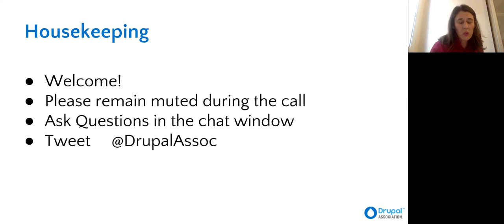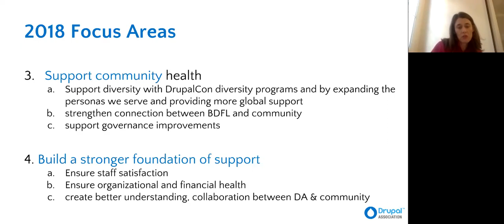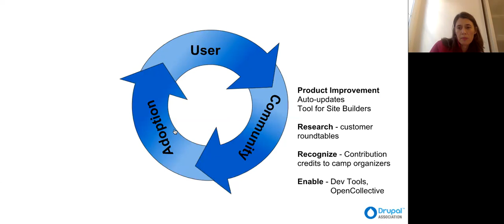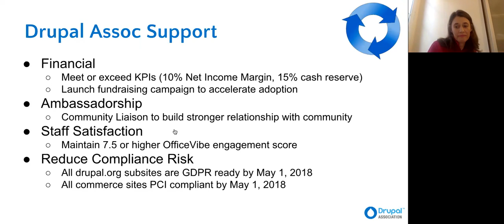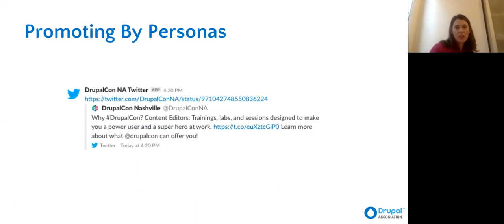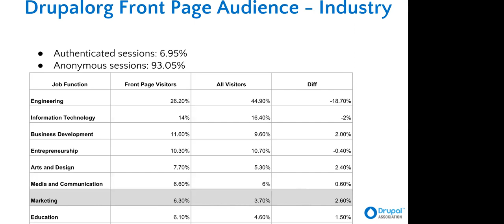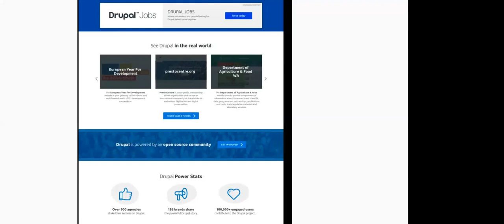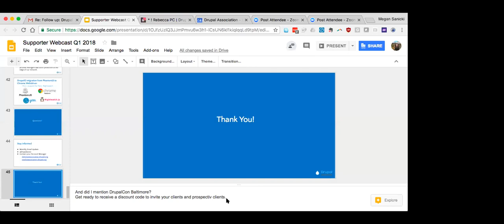Drupal Association - Supporter Webcast Q1 2018